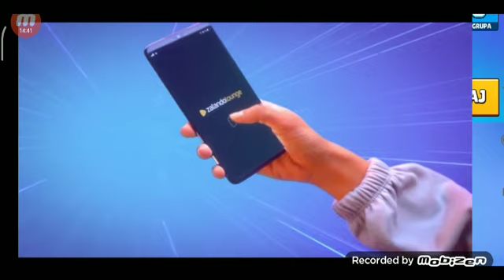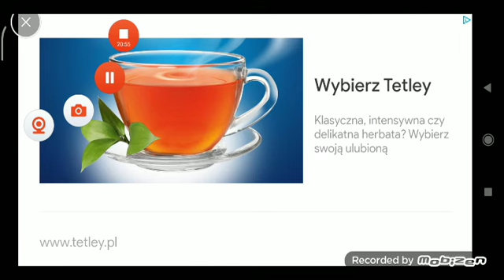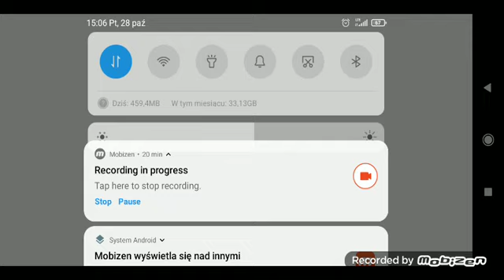Stumble guys #2 Film na lajcie